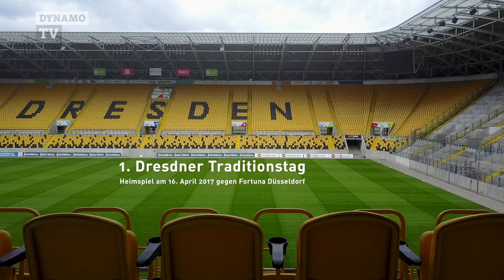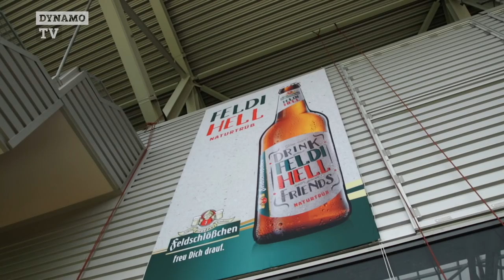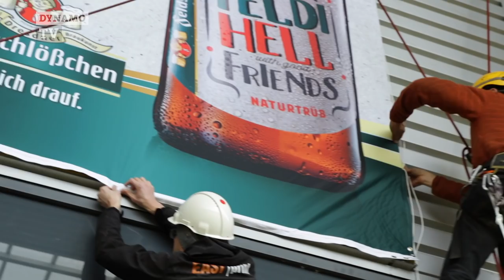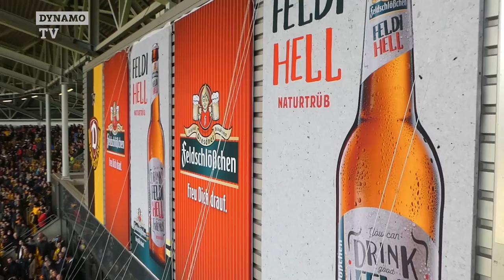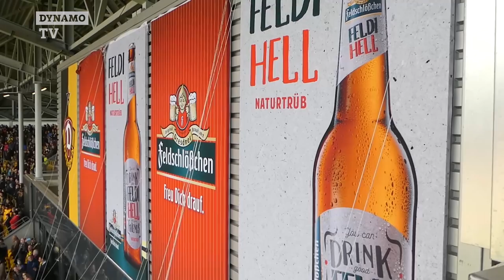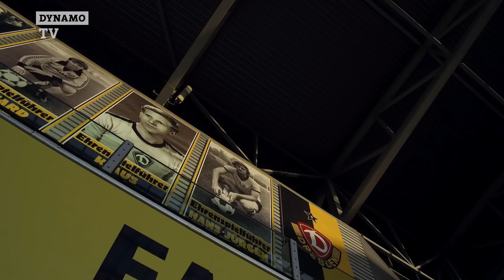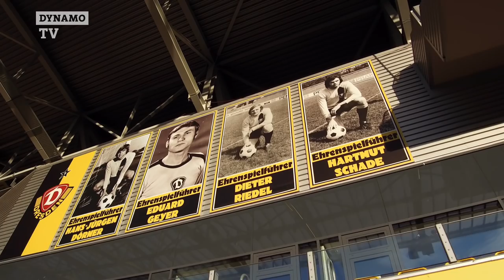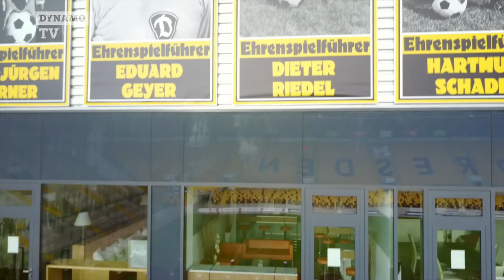Ein Film über die Ehrenspielführer-Galerie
„Er schaut vom Himmel zu.“ Ein Film über die Herstellung und Enthüllung unserer Ehrenspielführer-Galerie im DDV-Stadion zum „1. Dresdner Traditionstag“ beim Heimspiel am 16. April gegen Fortuna Düsseldorf.